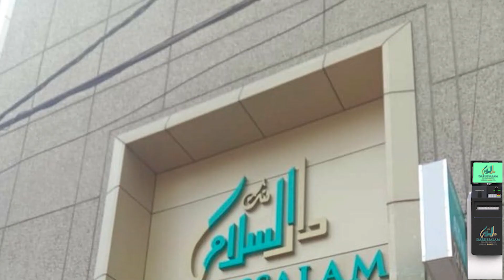AIMIM MLA Kausar Mohiuddin Inspected Shah Hatim Talab Along With GHMC Officials